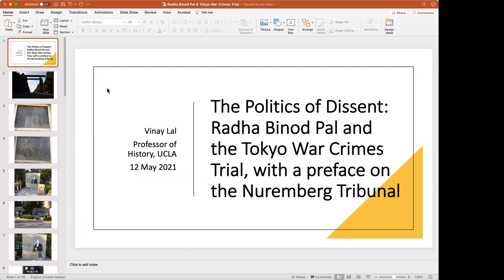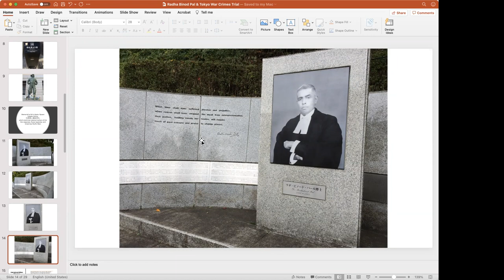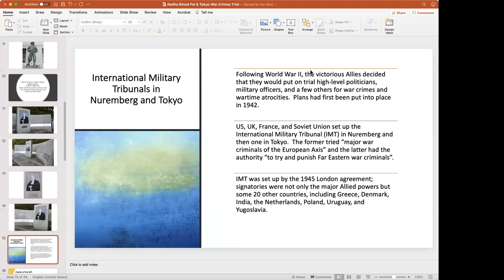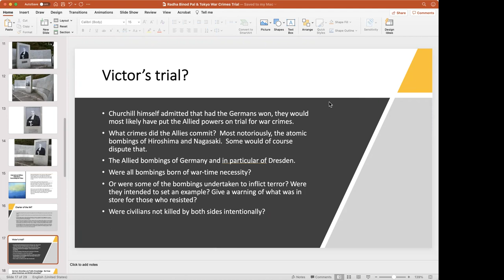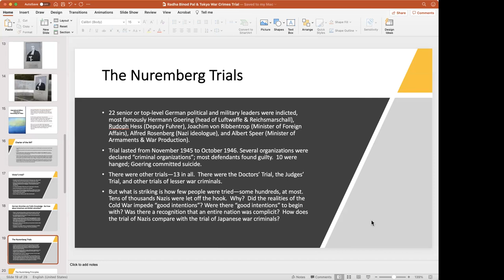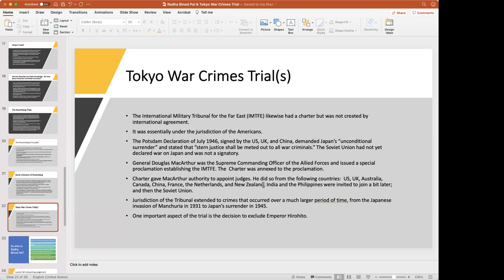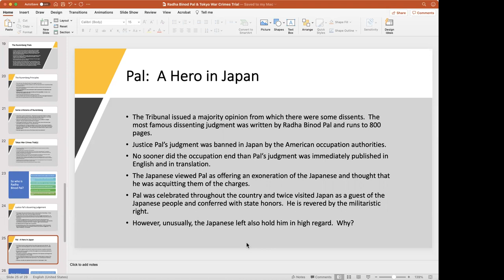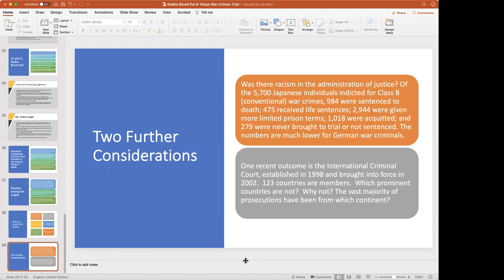The Politics of Dissent: Radha Binod Pal and the Tokyo War Crimes Trial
This lecture (for an undergraduate course on 'contemporary world history' focuses on the regime of international war crimes trials that came into being at the end of World War II.  It considers the circumstances under which Nazi war criminals were brought to trial at Nuremberg and the establishment of what became known as the Nuremberg Principles.  It then moves to a consideration of the lesser-known but equally if not more interesting Tokyo War Crimes Trial(s) for Japanese war criminals, the most unusual aspect of which was the very long dissenting judgment issued by the Indian judge, Radha Binod Pal.  The lecture offers a broader perspective on war crimes trials but it is the figure of Radha Binod Pal, which is practically revered in Japan, that is the most interesting.